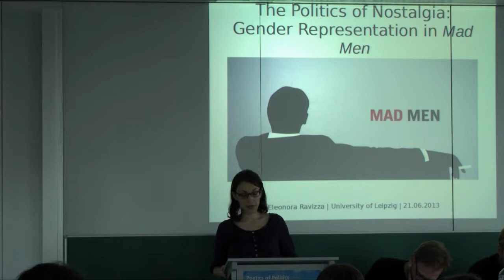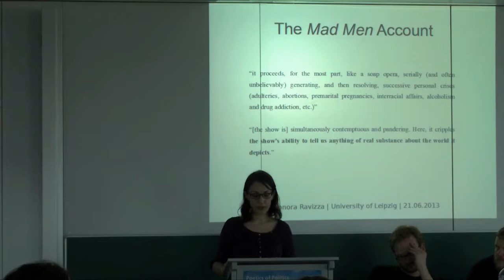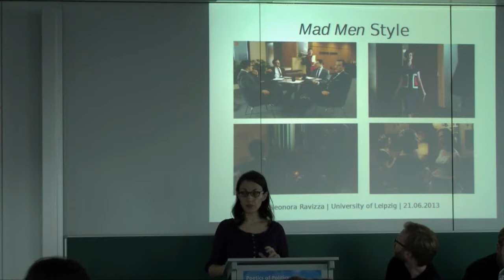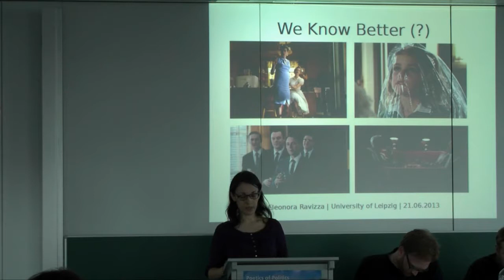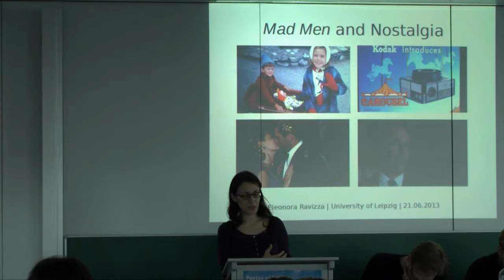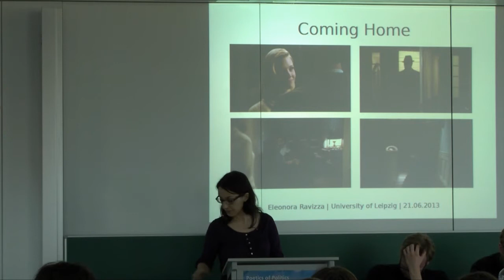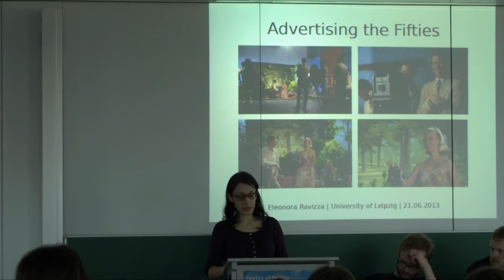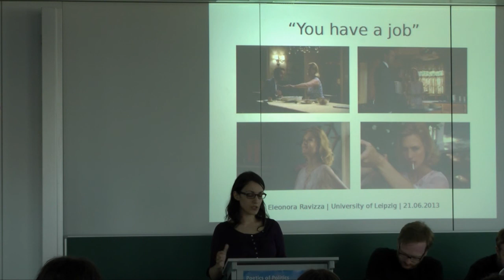Eleonora Ravizza. "The Politics of Nostalgia"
Eleonora Ravizza: "The Politics of Nostalgia: Gender
Representation in Mad Men"

20-22 June, 2013. Leipzig